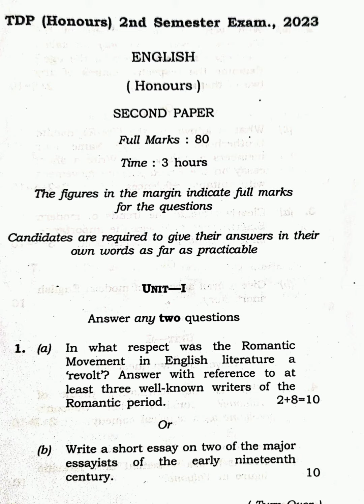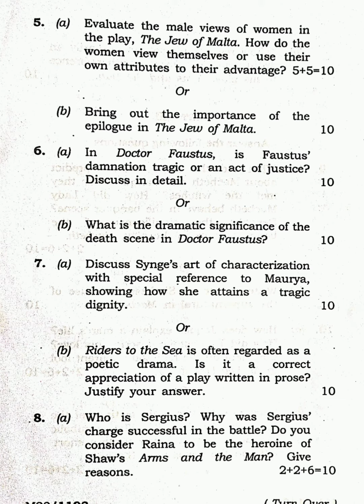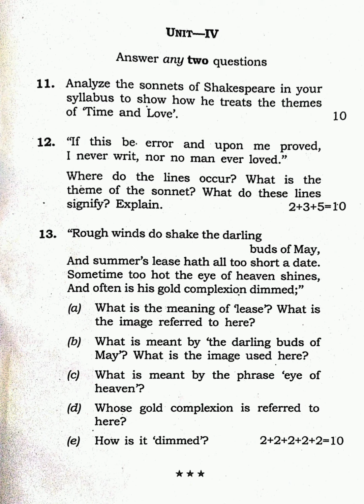English (Honours) 2nd Semester Paper - II 2023 Tripura University Question Paper